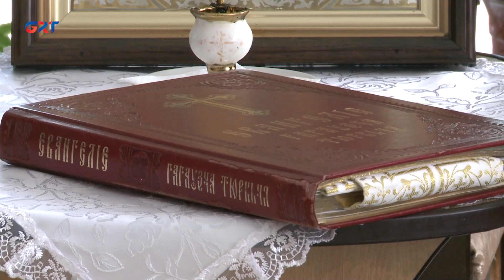Din Ruhu | AYOZLU EVANGELİE LUKADAN: 8 GLAVA 5– 15 SIRAYA KADAR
BOBA DANİİL  Komrat kasabasının Ayozlu  İoan Predteçä adına klisesinin izmetçisi